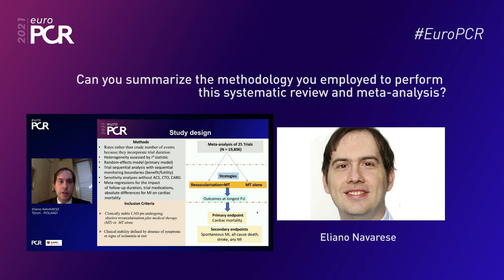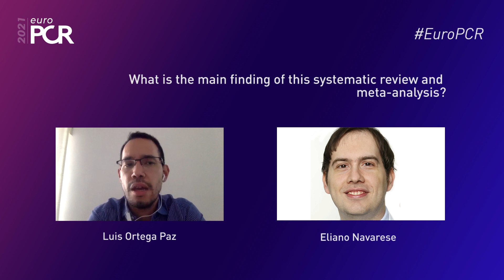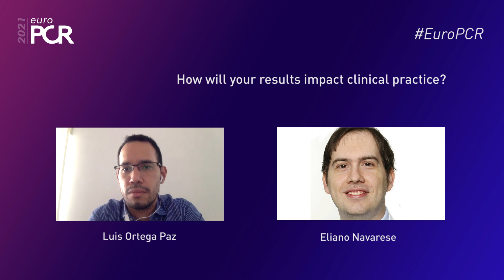Meta-analysis of elective coronary revascularization versus medical therapy alone - EuroPCR 2021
Luis Ortega Paz interviews Eliano Navarese, lead investigator of this meta-analysis of elective coronary revascularization versus medical therapy alone, released as a late-breaking trial at EuroPCR 2021:
1) The gap in evidence that motivated this systematic review and meta-analysis
2) The methodology employed
3) The main findings
4) How will these results impact clinical practice?

View the slides of the Late-Breaking Trial presentation presented at EuroPCR 2021 by Eliano Navarese